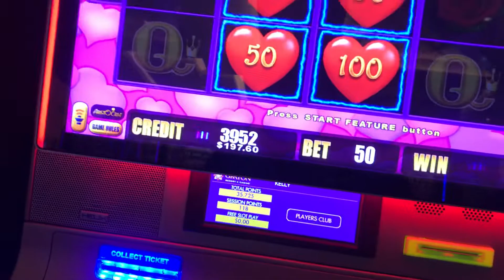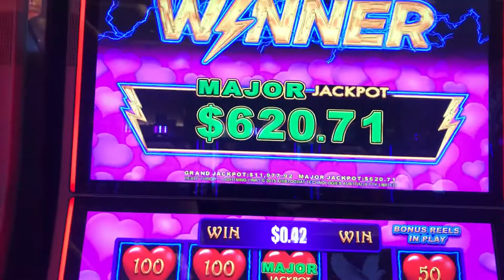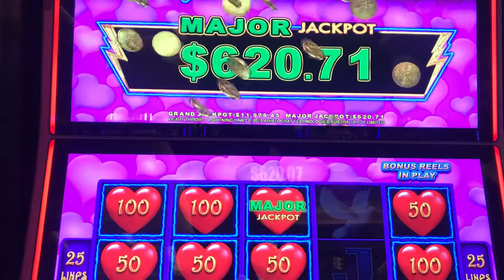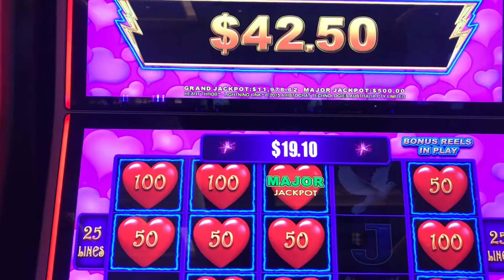The luck of the Irish come through with the green major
Stopped off at Graton and ran into a major winning